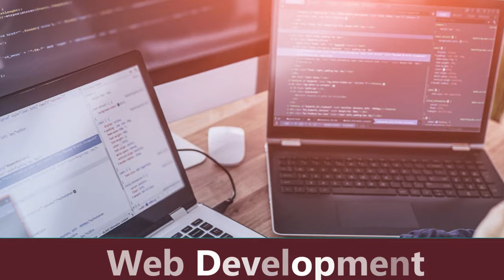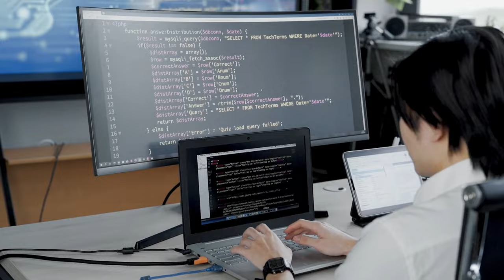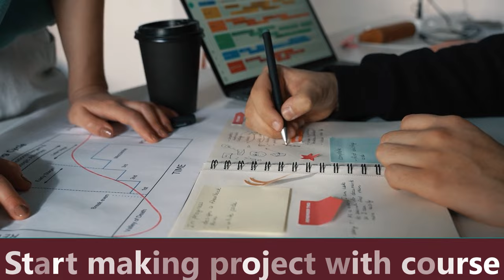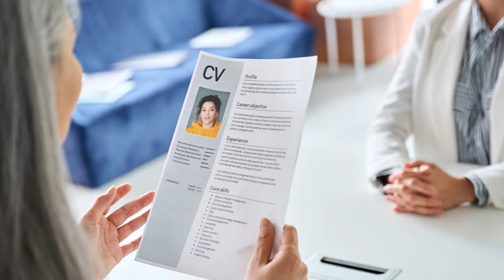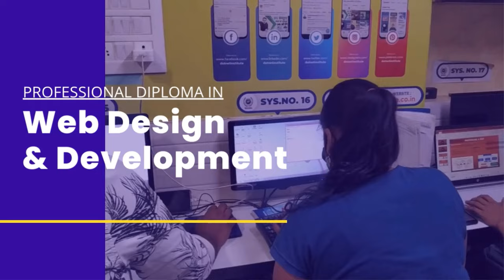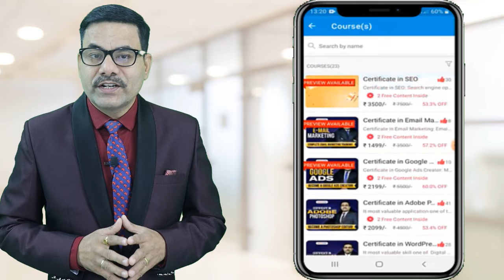Do These 3 Things With Web Development Course | Part Time Work From Home Jobs | Project Work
Yes, If you are doing a web development course in computer you should do such work with it as part-time work, and project work with an internship is necessary to do with your course. In this video, we are providing you best 3 ways to do it. Just watch the video till the end to know all.

Thanks
DOTNET Institute

Surendra Gusain
DOTNET Institute